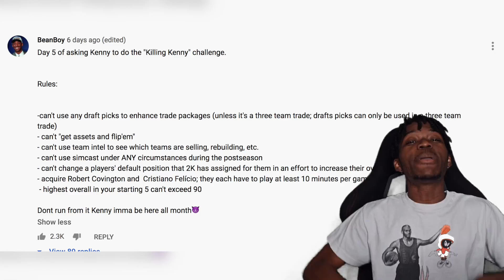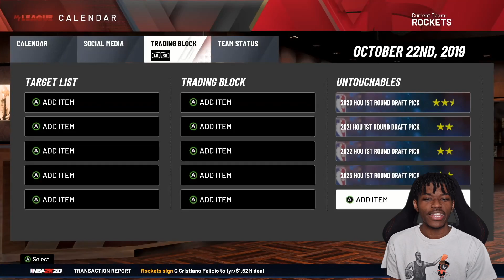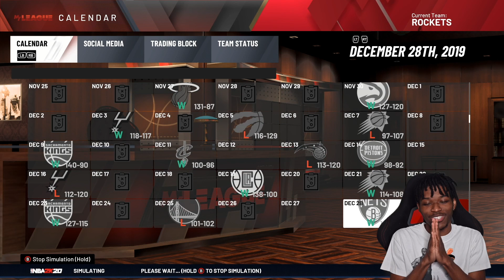this rebuilding challenge was meant to destroy me in nba 2k20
Video Title
Video URL